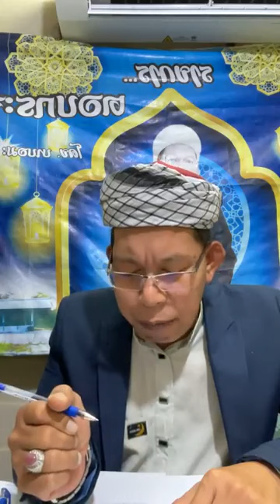ตอบกระจ่างครั้งที่ 734 | บาบอมะ ปัตตานี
เรียนรู้อิสลาม เรียนออนไลน์ กับบาบอมะ
วันพุธ ที่15 เดือนพฤศจิกายน 2566
ตอบกระจ่างครั้งที่ 734